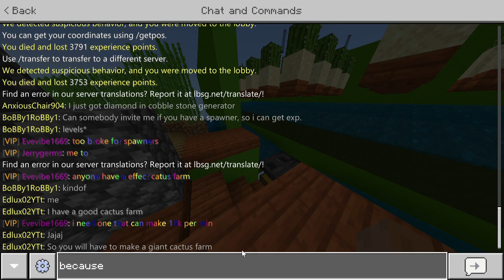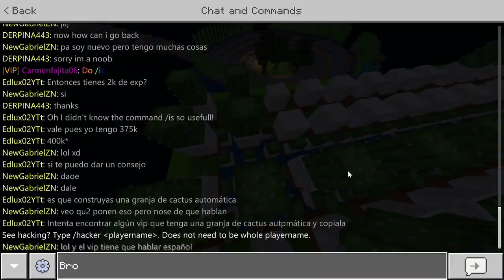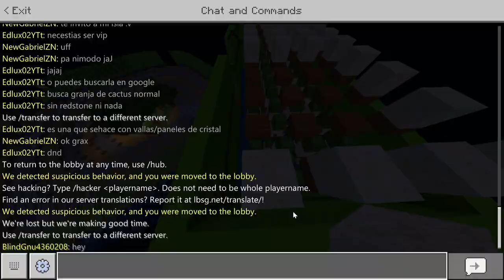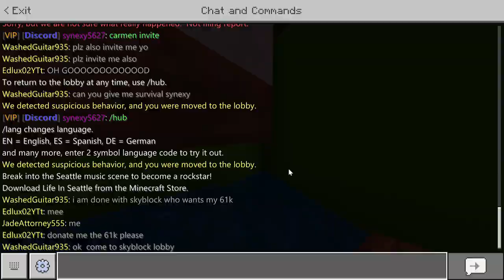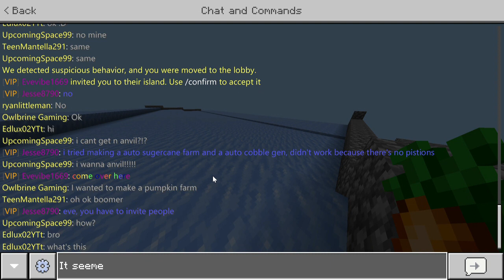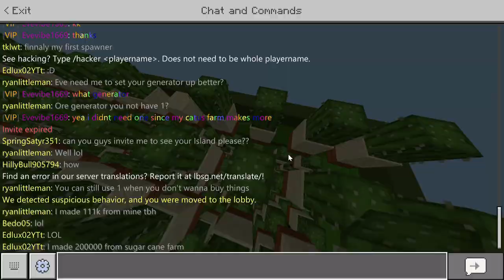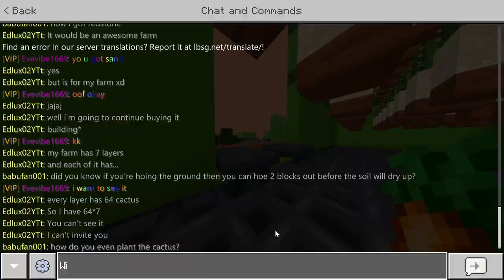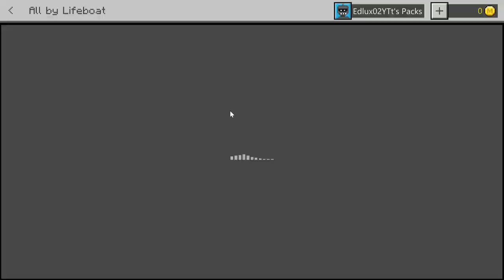HACIENDO UNA GRANJA DE [1024] CACTUS🌵 [LIFEBOAT SKYBLOCK #5] Minecraft